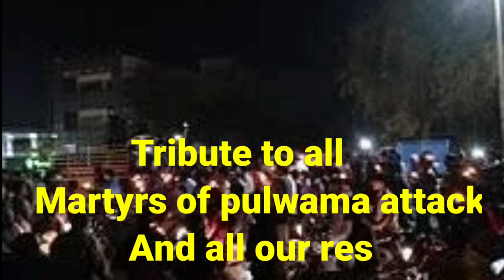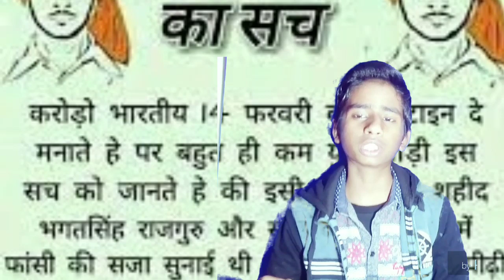Tribute to all Martyrs of pulwama attack and all our respective army /freedom fighter | 14 February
I am Prince today I represent with another video that is about the The some facts behind 14 February.

In this video I also talked about Indian army.

This is a educational purpose channel where you can find the biography of great personalities and can do case study.

Music in this video[Aye mere watan ke logo].

Music/video credit

 Original song credits: Singer

- Lata Mangeshkar Music director- C. Ramchandra Lyrics - Kavi Pradeep

Cover song credits: Vocals - Aakritti Mehra Keys - Raju Rao Music arrangements - Raju Rao Camera Work & Production - Purnendu Deo Make up and styling - Sheetal

Music in this video [Sandese aate hai

Music credit
SongSandese Aate HaiArtistSatyajeet JenaLicensed to YouTube byvenus_pub (on behalf of J. P. Films); BMI - Broadcast Music Inc., SOLAR Music Rights Management, and 2 Music Rights Societies

      JAI HIND
JAI jawan
A tribute to indian army